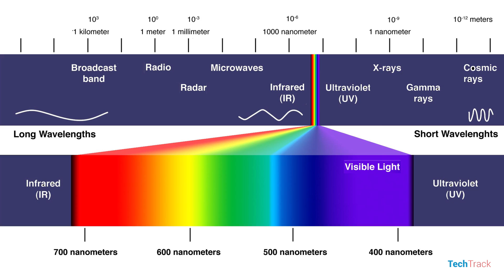What Is a Neutron Star?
Neutron star, very close but just not enough mass to be a black hole!!